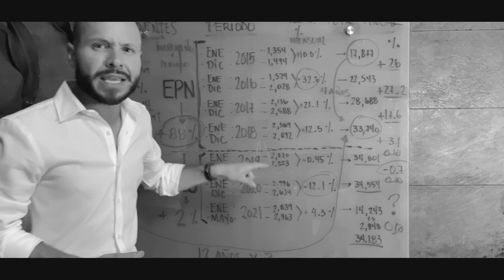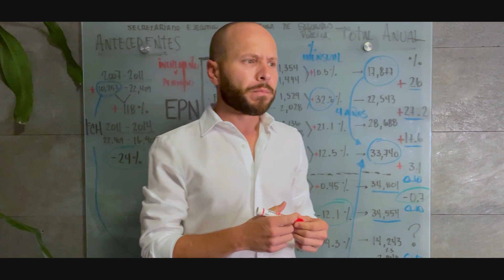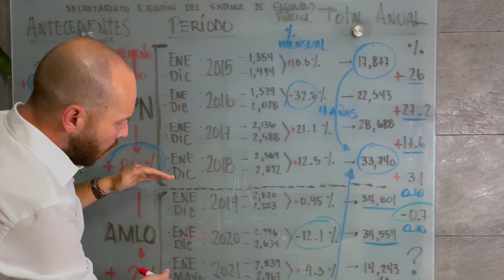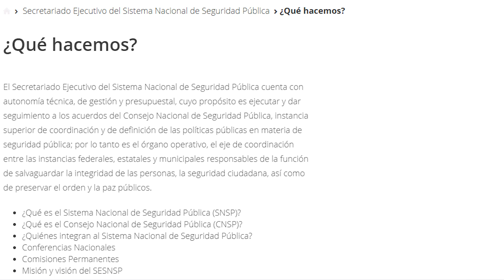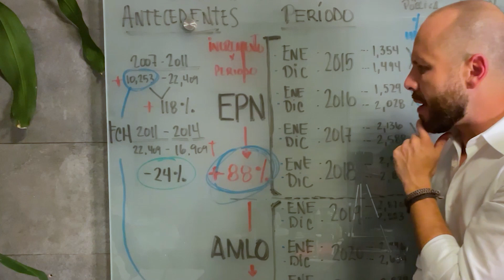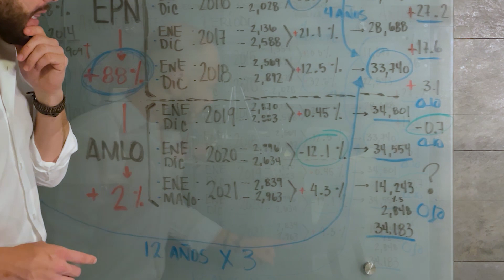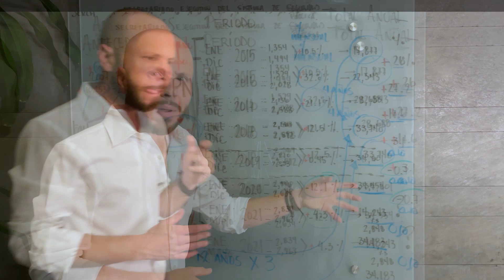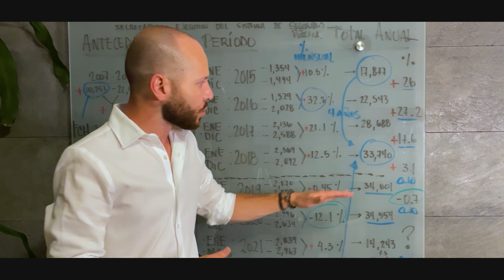Los muertos de México | Hagamos un Trato con Jorge Matus.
Primer episodio.
Mi agradecimiento para cualquier persona que me acompañe en esta primera emisión de "Hagamos un Trato". A través de este espacio de comunicación busco compartir información que considero valiosa acerca de México, de nuestros talentos o cultura y al mismo tiempo sembrar una semilla con la esperanza de replantear la relación sociedad/ gobierno que habrá de transformarse con la voluntad conjunta de un pueblo sediento de justicia. Tema: Homicidios dolosos en México en los últimos 15 años.